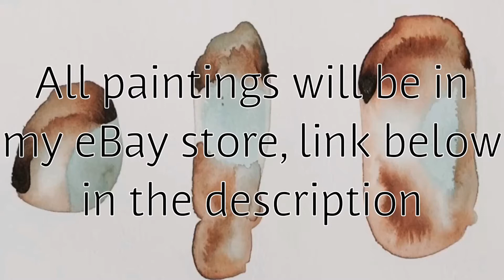feather ink painting, easy technique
purchase artwork

materials:     Bombay India ink
                    watercolor paper,(I used XL canson, 140lb cold press
                     9x12 in)
                    pencil